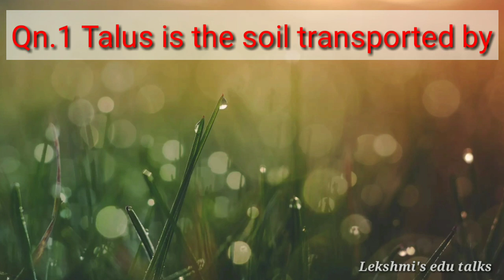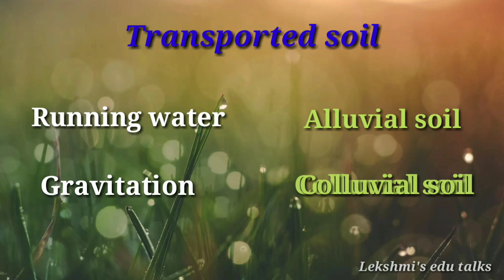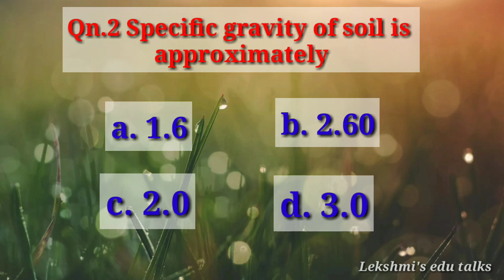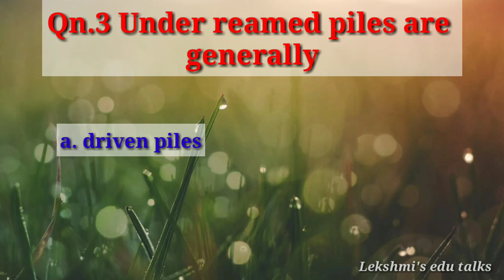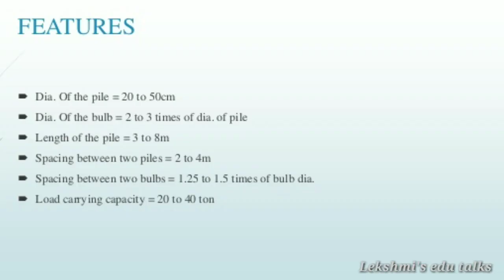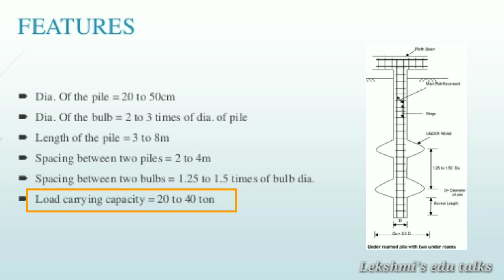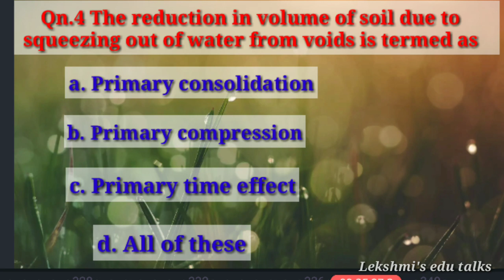Geotechnical Engineering Previous Year Questions | LSGD AE SSC JE Overseer Exams | Civil Engineering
Video discuss previous year questions from Geotechnical Engineering subject.  It will be benefitted for students preparing for AE, SSC JE and overseer level exams.

Follow Facebook @civilmanthra